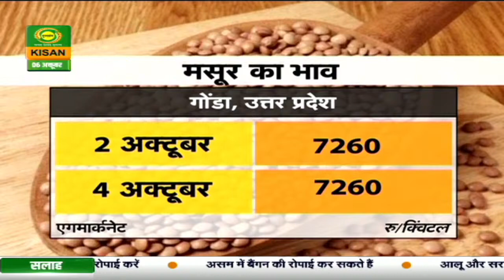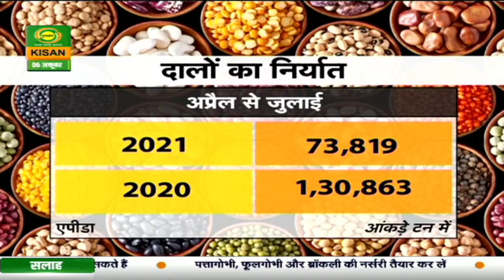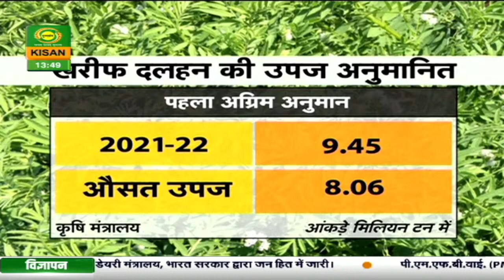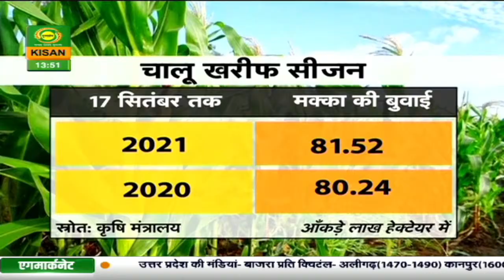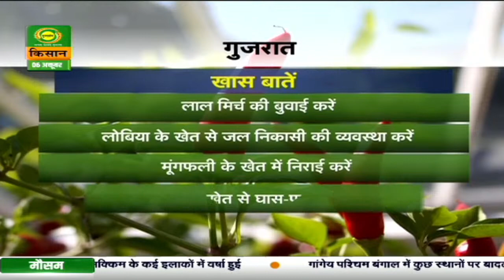Watch latest news on DD Kisan's daily news bulletin 'Kisan Samachar' | Oct. 06, 2021